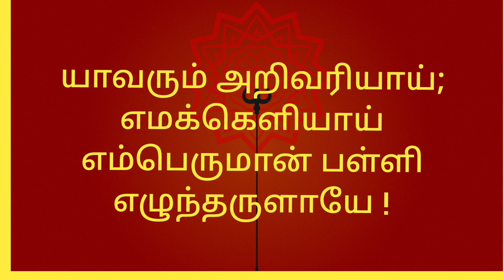Thirupalliyezhuchi, Paadal 03 by Keerthana Karthik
மாணிக்கவாசக சுவாமிகள் திருப்பெருந்துறையில் (இன்றைய ஆவுடையார் கோவில்) எழுந்தருளியிருந்தபோது, விடியற்காலத்தில் இறைவனைத் துயில் எழுப்புவதாகத் திருப்பள்ளியெழுச்சி என்னும் இதனை அருளிச் செய்தார். திருப்பள்ளியெழுச்சி என்பது, 'சுப்ரபாதம்' என வடமொழியில் வழங்கும். வைகறையில்-அதிகாலைப் பொழுதில்- இருள்நீங்க ஒளி எழுவதுபோல, ஆன்மாக்களுடைய திரோதானமலம் அகல ஞானவொளி வெளிப்படுகின்ற முறைமையை இப்பாடல்கள் குறிக்கின்றன. மேலும், இது நம்முள் உறங்கும் இறைவனைத் துயில் எழுப்புவதுமாம்.